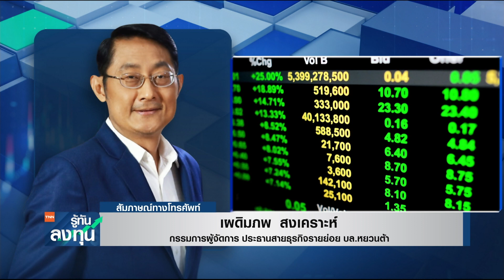หุ้นไทย จับตาตัวเลขเงินเฟ้อสหรัฐฯ กังวลจีนเข้มโควิด I TNN รู้ทันลงทุน I 11-07-65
- หุ้นไทย จับตาตัวเลขเงินเฟ้อสหรัฐฯ กังวลจีนเข้มโควิด
ประเมินทิศทางแนวโน้มตลาดหุ้นไทยกับคุณเผดิมภพ สงเคราะห์ กรรมการผู้จัดการ ประธานสายธุรกิจรายย่อย บล.หยวนต้า